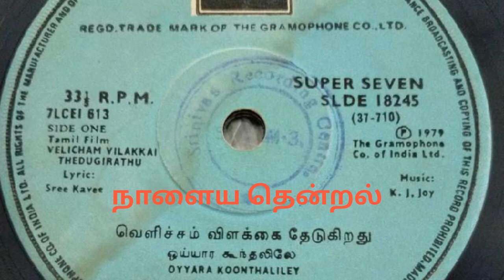ஒய்யார 🌋கூந்தலிலே 🎶ஒருகூட 🌹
மனதை மயக்கும் ராஜ் பாடல்